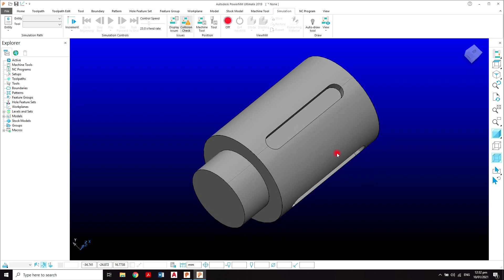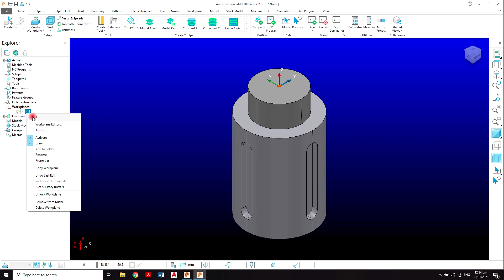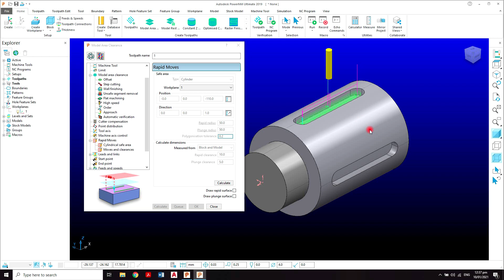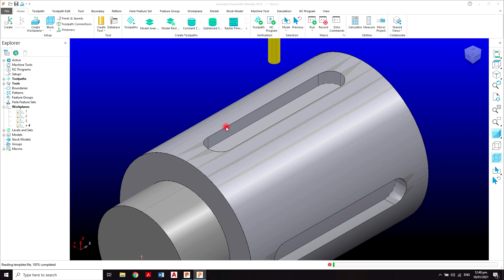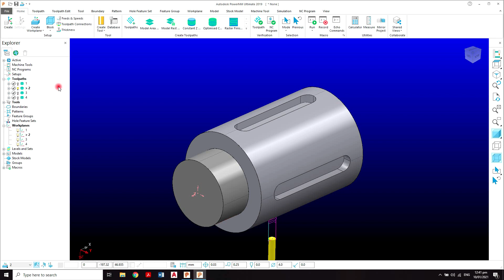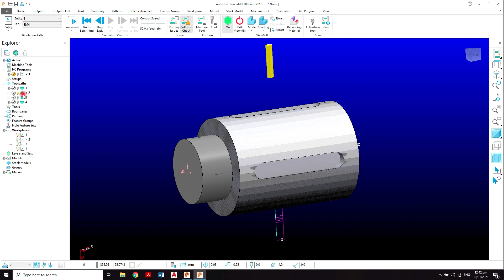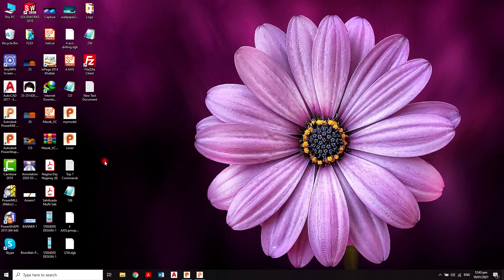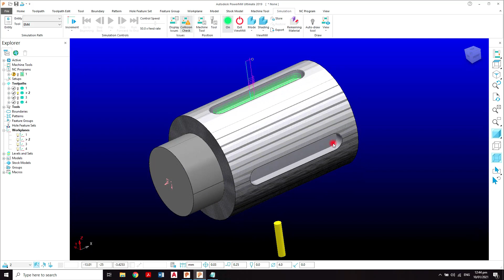PowerMill 4 Axis Roughing | Rotary Axis Roughing - Urdu/Hindi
How to create 4 Axis Roughing Toolpath in powermil

Related Courses
Powershape 2015 Complete Course